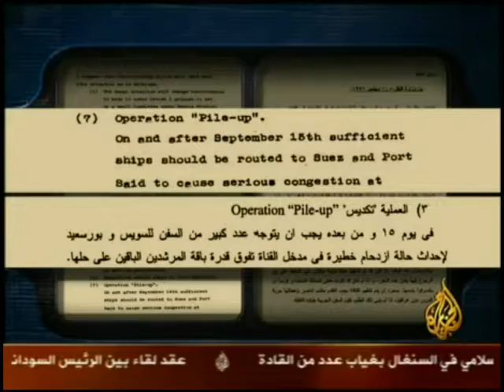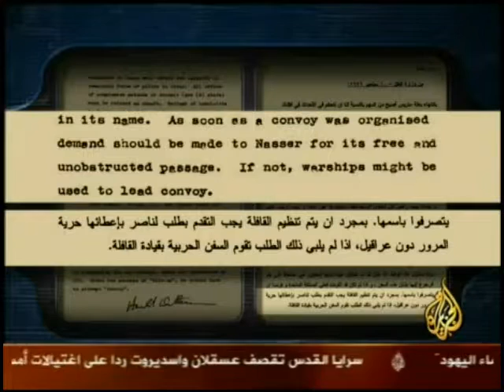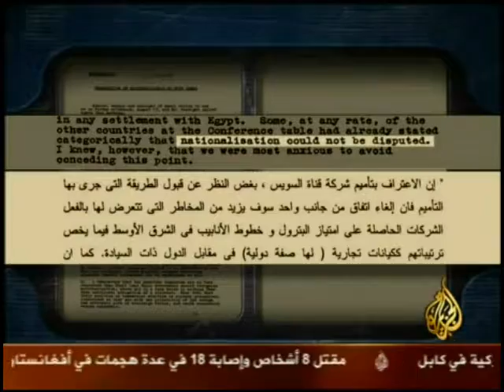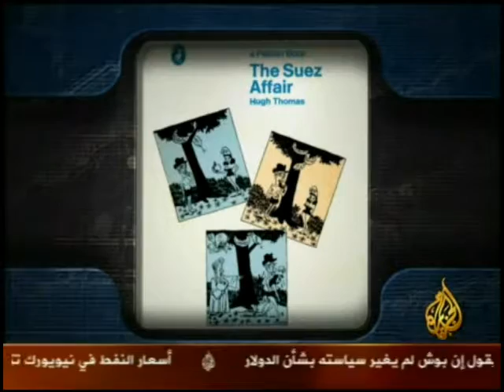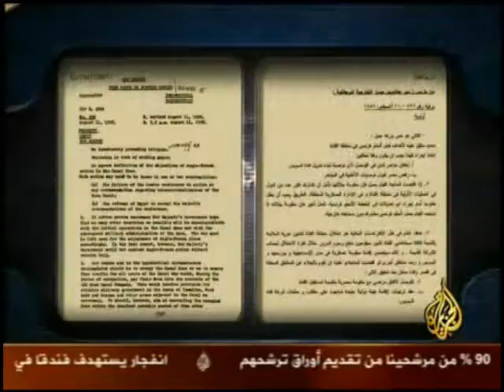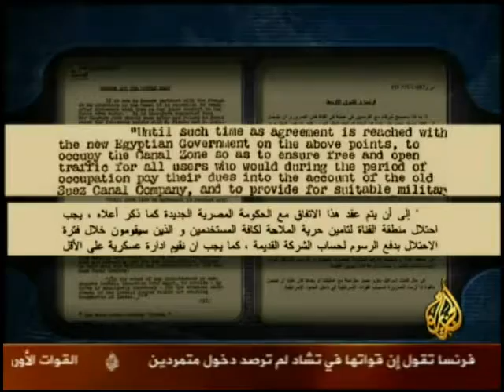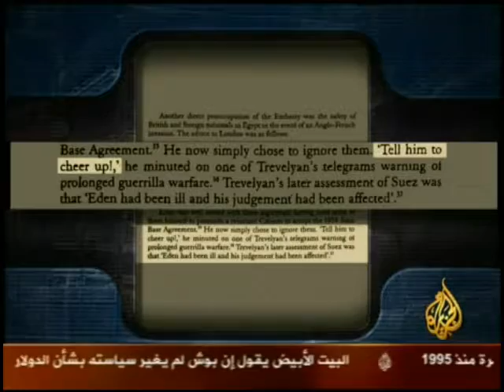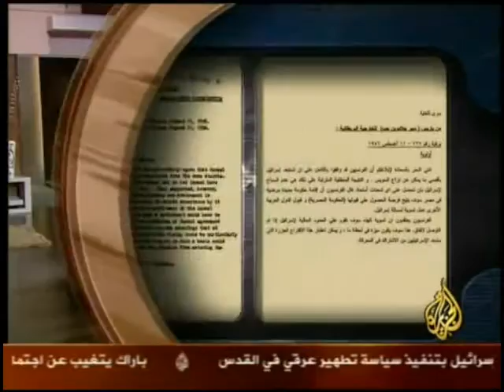حلقه رقم محمد حسنين هيكل، المؤامرة مره اخري